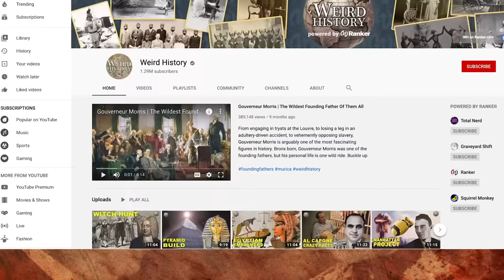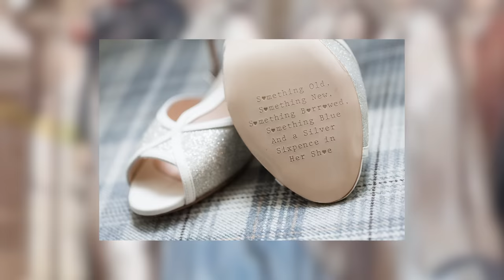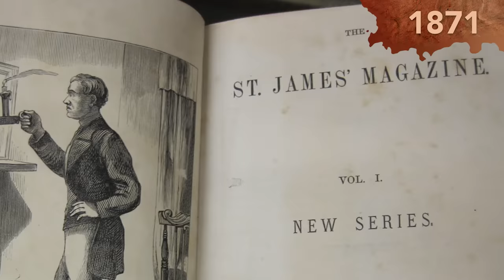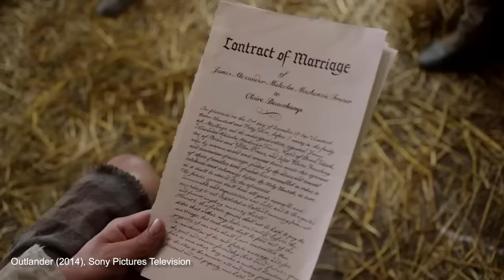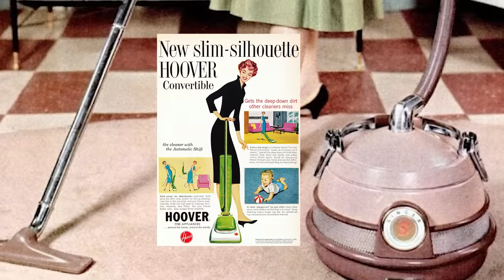The History Behind Bridal Traditions Still Practiced Today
The tradition of two people joining together in matrimony is a tale as old as time - you get married, you throw a party, and you live happily ever after (hopefully). But how did the customs of wedding cakes, bridesmaids, bouquet tosses, and white wedding dresses come to be? Some are closely related to wedding superstitions, while others have surprisingly deep historical roots. Nevertheless, weddings are still as popular today as they were thousands of years ago, as are the wedding traditions that we still carry on.